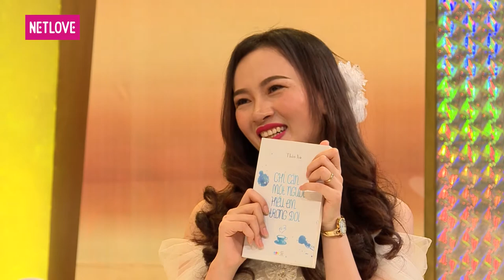Vợ Chồng Son - Tập 76: Minh Thế - Minh Ngân và Trung Tín - Lê Tâm